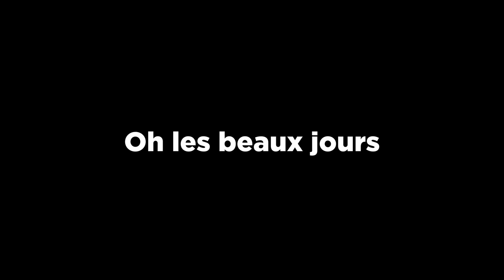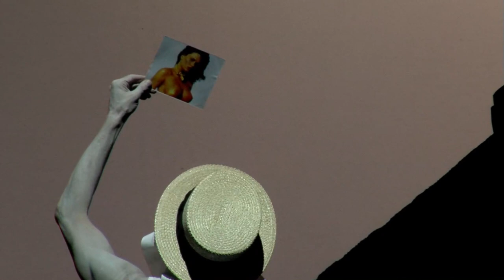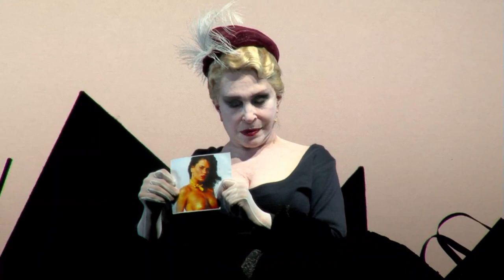Giorni felici | Spoleto 52 Festival dei 2Mondi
di Samuel Beckett

Regia, scene e ideazione luci
Robert Wilson

Costumi e trucco Jacques Reynaud
Drammaturgia Ellen Hammer
Disegno luci A.J. Weissbard
Suono Emre Sevindik

Con
Adriana Asti nel ruolo di Winnie
Yann de Graval nel ruolo di Willie

Assistente alla regia Christoph Schletz
Assistente alla scenografia Valentina Tescari
Direttore di scena Sue Jane Stoker
Direttore tecnico Amerigo Varesi
Assistente ai costumi Lara Friio
Supervisione luci Marcello Lumaca
Truccatrice Laura Tosini
Delegata di produzione Kristine Grazioli

Change Performing Arts
commissionato da
Spoleto52 Festival dei 2 Mondi e Grand Théâtre de Luxembourg
prodotto da CRT Artificio, Milano

In questa commedia scritta nel 1960/61, Samuel Beckett esplora un soggetto melanconico, intriso di umorismo, che al giorno d’oggi ancor più che in passato richiama la nostra attenzione e muove i nostri animi: nel cammino verso la senescenza, quando ci sentiamo più fragili a causa degli effetti del tempo, come possiamo vivere, sentire, sperare nella felicità?
Beckett ci introduce al mondo di Winnie, una donna di mezza età, interrata fino alla vita in un tumulo. Nella visione di Robert Wilson questo è il risultato di un’eruzione nell’asfalto. La parte inferiore del suo corpo è immobile e nascosta alla vista. Winnie comunica unicamente con le braccia, le mani, il viso, le parole e i suoi occhi pieni di espressività. Winnie cerca di tramutare ogni giorno in un giorno felice, cerca di trovare momenti di felicità attraverso rituali che lei stessa ha creato: raccoglie gli oggetti quotidiani che la circondano, parla con loro e ricorda con un sorriso momenti della sua vita passata. Questi rituali le danno la forza per trovare un significato nella vita, nonostante la sua mobilità peggiori fino al punto in cui solo la sua testa emerge dal tumulo. Particolarmente importante per la donna è la presenza del marito Willie, che dimostra affetto nei suoi confronti nonostante sia di poche parole. Infine, forse al termine dell’ultimo giorno, non sorprende che Winnie canti la loro melodia preferita, lo struggente motivo de La vedova allegra… “Lippen schweigen”… (Ellen Hammer)

“Ho avuto l’onore di ricevere una visita di Samuel Beckett in camerino in occasione di uno dei miei primi spettacoli, A letter for Queen Victoria.
Si complimentò con me per il testo frammentato e non sequenziale. Quando Eugene Ionesco recensì il mio primo spettacolo, Deafman Glance, scrisse: ‘Wilson è andato più lontano di Beckett’, quindi quando finalmente lo incontrai ne fui molto intimidito.
Ho sempre sentito una certa affinità con il mondo di Beckett. Per alcuni versi l’ho sempre sentito vicino al mio lavoro, ma solo adesso, dopo trentacinque anni, ho deciso di accettare la sfida e confrontarmi con lui.
Mi piace Giorni Felici perché è allo stesso tempo molto semplice ed estremamente complesso. Si comprende immediatamente la situazione. Se compri il biglietto di uno spettacolo intitolato Giorni Felici, entri in teatro e vedi una donna sepolta fino al collo, puoi dimenticare la situazione e sentirti liberamente coinvolto.
Agli inizi della mia carriera, ho visto più volte Madeleine Renaud interpretare Giorni Felici a Parigi. Ne ammiravo la recitazione ed ero preoccupato che non avrei mai trovato un’attrice come lei e mai avrei potuto dirigere uno spettacolo altrettanto bello.
Nella mia messinscena vedo lo spazio come una giungla di asfalto e Winnie vi è intrappolata. Le linee sono molto severe, nette. Blu e nere. Ma c’è anche un paesaggio magico… una sorpresa.
È la prima volta che lavoro con Adriana. La comicità è tutta questione di ritmo e Adriana ha uno straordinario senso del ritmo, il che significa che è anche una grandissima attrice comica. Adoro i suoi enormi occhi, che sono sempre in ascolto.”
Robert Wilson